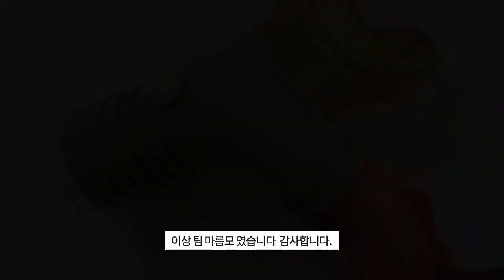[SUB]스쿠버장비 스노클에 "해마" 그리기(Drawing "sea horse" on squba snorkel)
안녕하세요 팀마름모입니다.

이번에 소개해드릴 생물은 '해마'입니다. '용의 새끼', '바다의 말' 등 여러 수식어를 가지고 있는 해마는 우리가 알고 있는 바닷속 생물과는 다른점 덕에  많은 관심을 받았습니다.
특징으로는 몸길이는 약 2~35cm를 넘는 등 종마다 길이가 다양하며 몸의 색깔도 화려한색부터 수수한색까지 다양한 보호색을 띄고 있습니다. 비늘은 없으며, 머리는 말 머리와 비슷하고 입은 관처럼 길쭉해서 작은 동물을 빨아들여 먹습니다. 꼬리는 길고 유연하여 다른 물체를 감아 쥘 수 있습니다.

 이렇게 특별한 해마는 안타깝게도 멸종위기에 처했습니다. 몸에 좋다는 잘못된 믿음으로 남획과 불법거래가 성행하고 개발로 인한 환경오염으로 서식지가 파괴되면서  전세계 개체수가 감소되고 있습니다. 종종 여담으로 마른멸치처럼 말린 해산물들에 세심하게 잡어를 걸러내지 않으면 우연찮게 마른 해마를 발견할 수 있습니다. 몇몇 나라에서는 해마를 말려 수집품으로 판매하고 식자재로서 사용하고 있는 가운데 우리나라에서는 해마류 서식지인 거머리말 군락지를 보호하기 위해 특별보호구역으로 지정 추진하여 양식장의 확대를 차단하고 해마의 산란기인 6-7월에는 유인어망설치를 제한하는 등 다각적인 보호 방법을 강구할 예정이라고 합니다.

 이상 팀 마름모 였습니다 감사합니다.